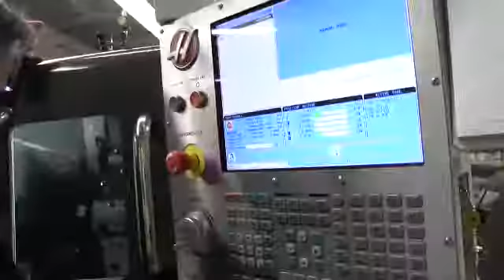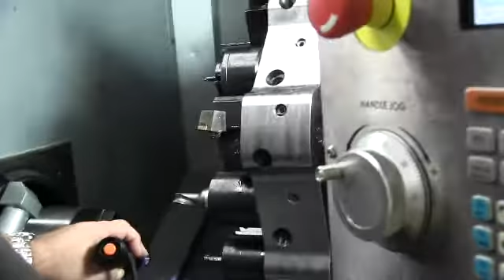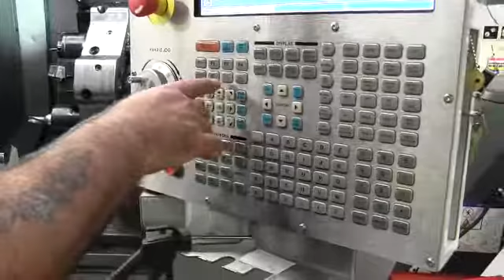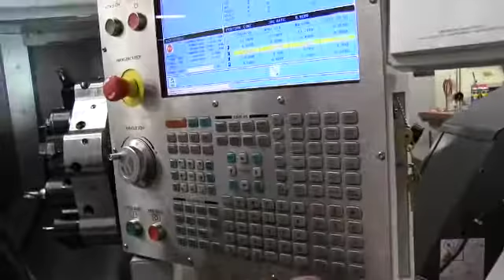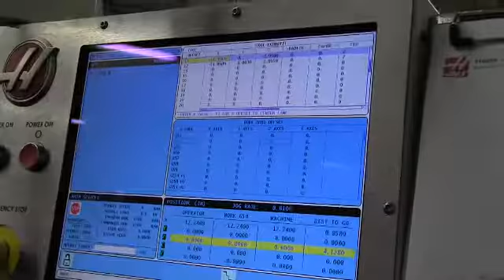teaching a boring bar on a 4 axis lathe (part 2)